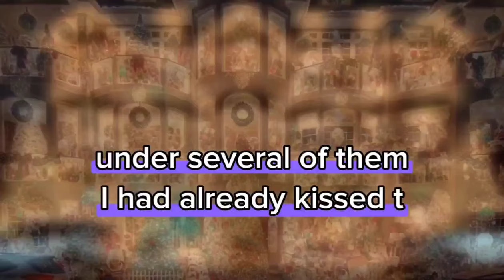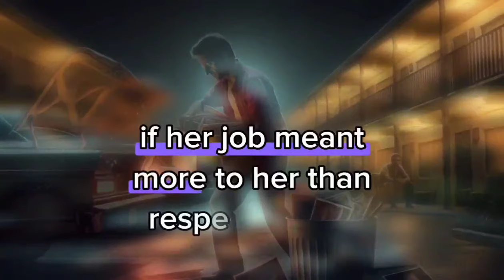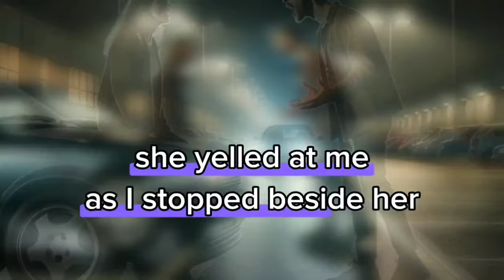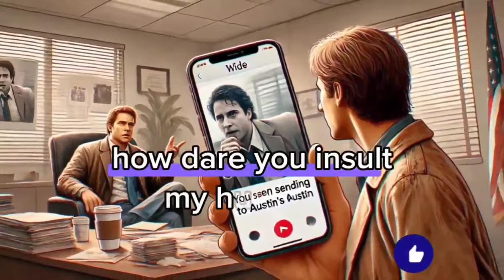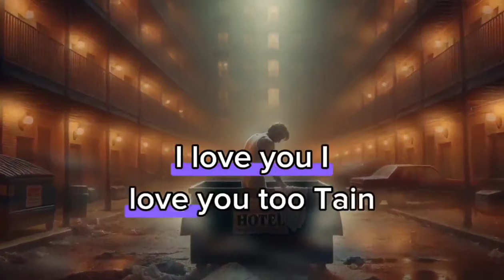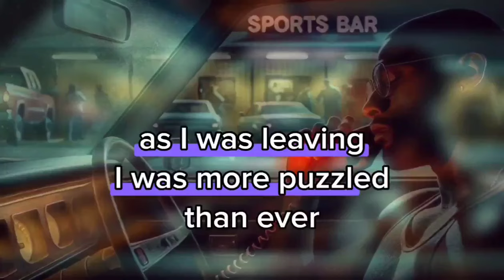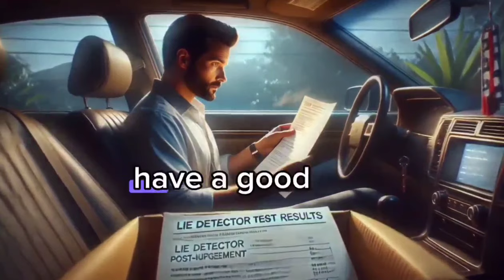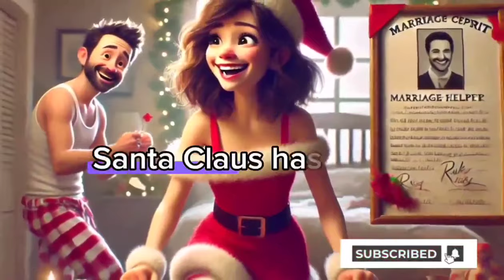When my wife's boss was humiliating me, she laughed along with him.lt felt like a knife to the heart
When my wife's boss was humiliating me, she laughed along with him. It felt like a knife to the heart. After the party, I looked her in the eyes: "You laughed because he's your lover? You let him make a fool of me!" She froze, speechless. In that moment, I understood everything...
Revenge story
Batrayal